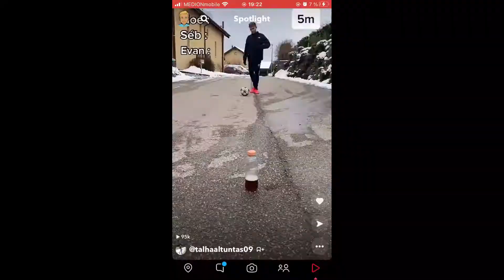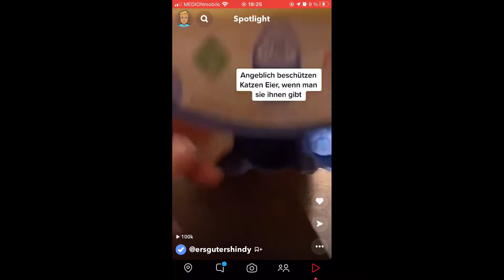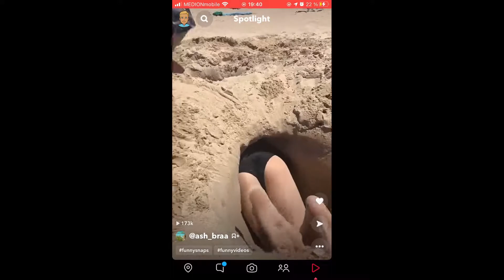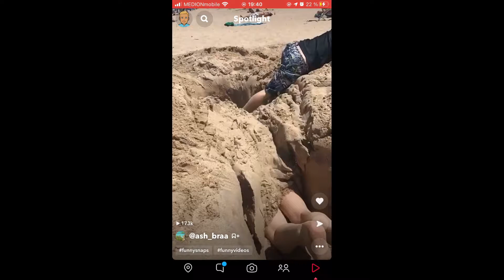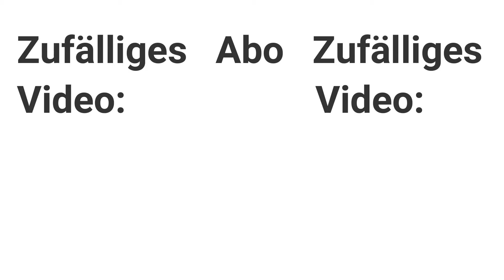SNAPCHAT TIKTOKS (FRAU bleibt im SAND stecken)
Jo Leute!
In diesem Video reagiere ich auf eine neue Funktion, die man bei Snapchat findet. Sie ähnelt den TikToks und den Reels bei Instagram...damit will ich nicht sagen, dass Snapchat das geklaut hat😉
Die Funktion heißt übrigens Snapchat Spotlight.
Die "Snapchat TikToks" sind genauso sch*iße wie auf allen anderen Plattformen...😂
Wenn ihr euch diesen Schwachsinn mit mir zusammen anschauen wollt, dann viel Spaß!